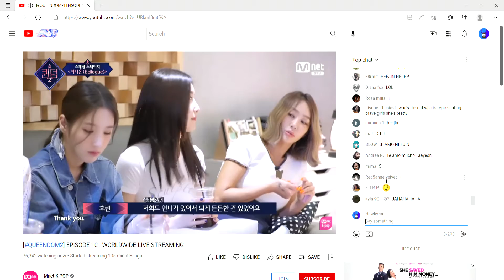Queendom 2 Finale - Cute Heejin asking Taeyeon if she can call her Unni (Big sister)